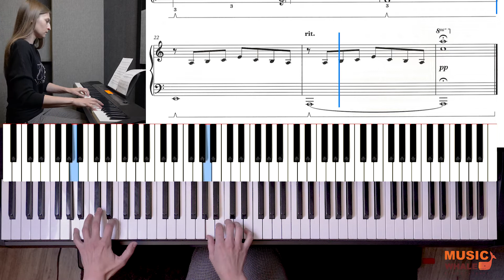C2 Angelfish - Grade 2, Piano ABRSM Exam (2021-2022)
Grade 2, Piano ABRSM Exam (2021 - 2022). All our videos are produced to enhance the learning experience for students!

These videos are designed to provide learners from all corners of the globe with valuable guidance as they progress through the book's contents.